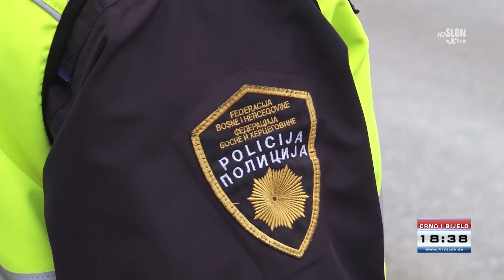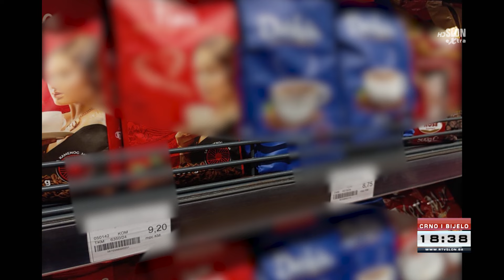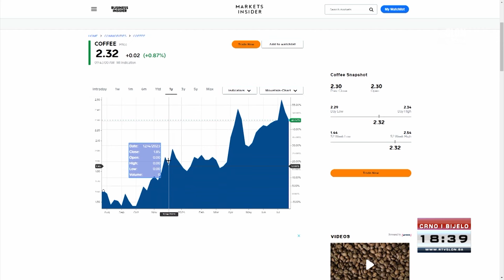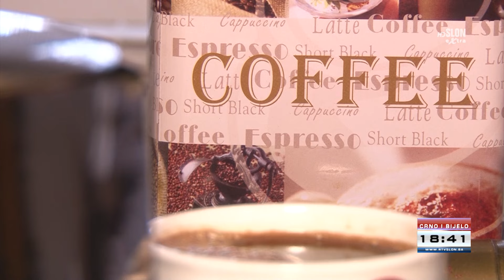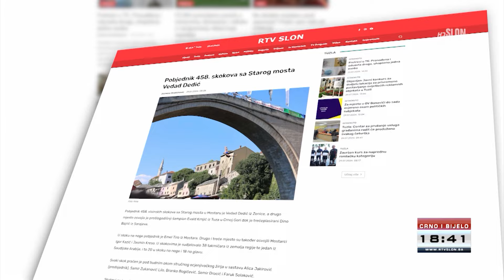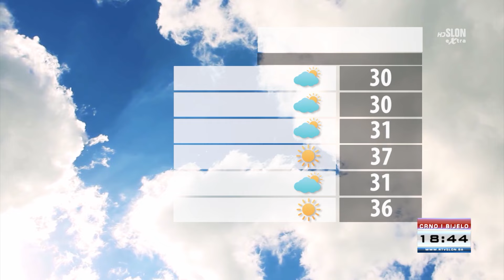Dnevnik Televizije Slon Tuzla - Crno i Bijelo – 29.07.2024.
- Borcima u Federaciji BiH od septembra uvećane novčane naknade.
- Hoće li uskoro biti riješen problem gužvi na Brčanskoj Malti, najavljeno postavljanje eksperimentalnog kružnog toka.
- Cijena kafe na svjetskom tržištu ponovo u porastu, vidljive promjene i u bh. Marketima.
- Počele pripreme rukometaša Slobode, u timu 25 igrača.